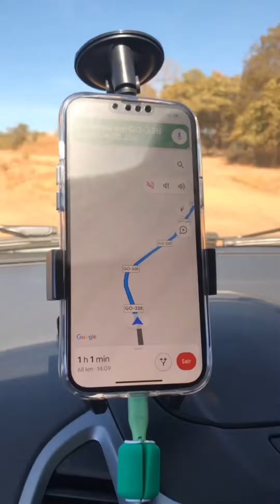Os goianos na estrada passando por Pirinopolis, olha o perrengue quando confia no GPS 🤣🤣🤣